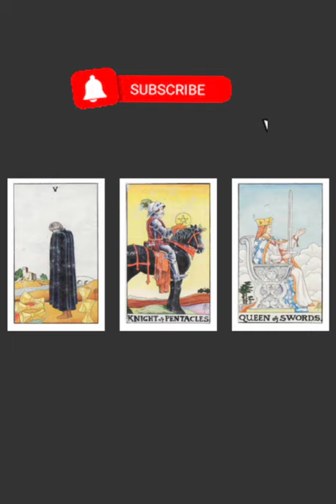JOE BIDEN TAROT PREDICTION * WILL HE LAST AS THE PRESIDENT OR LOSE HIS MIND AND THROWN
Joe Biden, the 46th president of America is not looking too great these days.
Let's face it, he's just not mentally equipped to handle the major decisions at some points during pressing situations.
He's not a bad man, but he is aging and his memory is feeling.
Many of his supporters are genuinely concerned, but they may not be aware how dire the situation is.
The tarot predicts that Joe may need to focus more on his health than being a president.
Cerise_fairfax